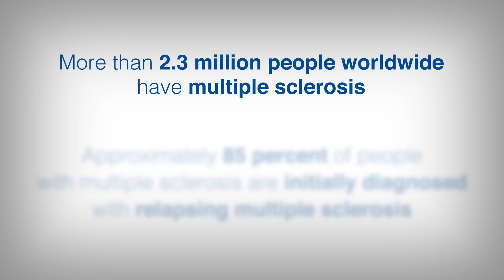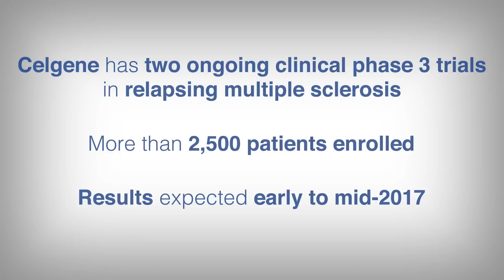Our Commitment to Multiple Sclerosis Research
More than 2.3 million people around the world live with multiple sclerosis. Celgene is focused on continuing to advance research in multiple sclerosis. Our teams and an expert in the field share their excitement for what we’re doing now and what lies ahead for this complex disease and global community.